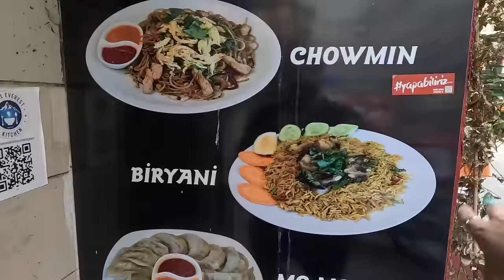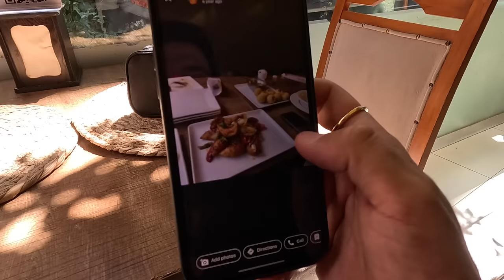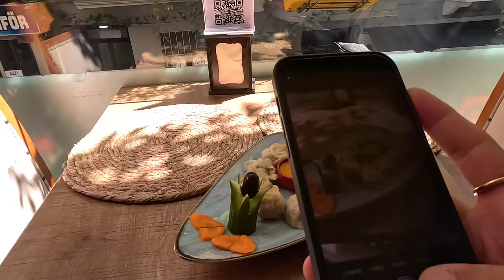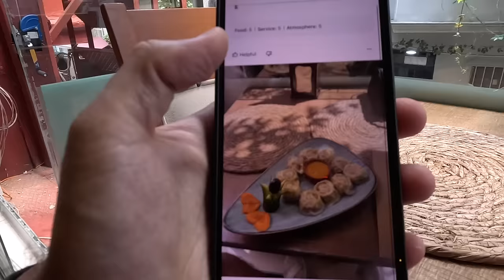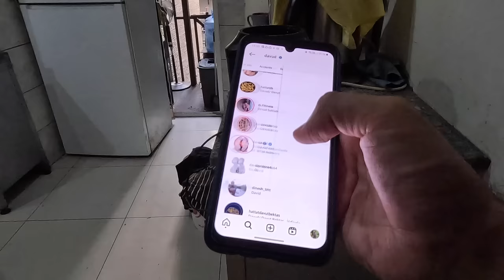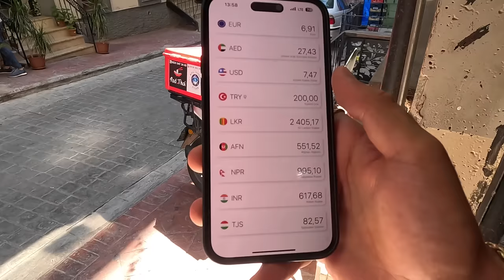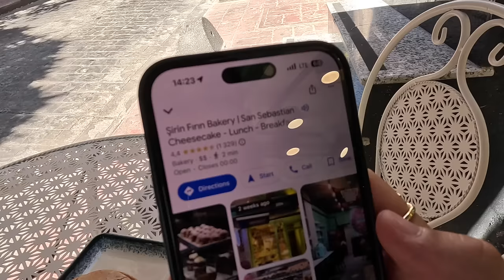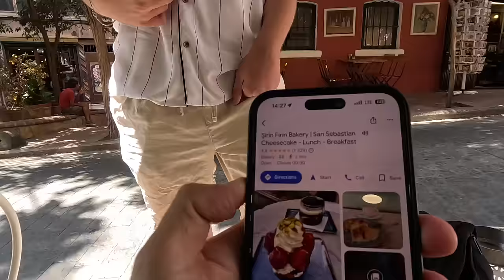I Found My Nepali Love In Istanbul, Turkey 🇹🇷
Sometimes referred to as the “roof of the world,” Nepal is famously home to the snow-capped Himalayan mountains, a vibrant culture made up of the world’s friendliest people, and my favorite dish, momo! 🥟 But today, I got a chance to find my favorite food in the streets of Istanbul; how amazing is that? Enjoy!